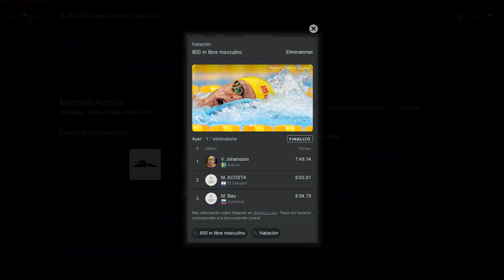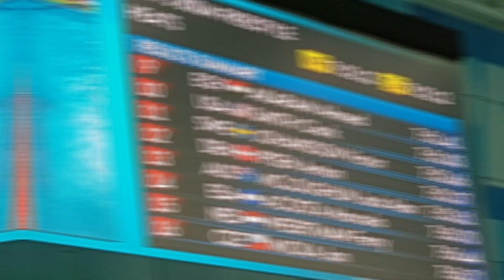Cápsula Olímpica: Marcelo Acosta y un gris debut en Japón | El Salvador Fan Club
El nadador salvadoreño terminó lejos de su mejor marca en los 800 mts libres, en su primera pruena en estos Olímpicos de Tokio.

EL Banquillo SV